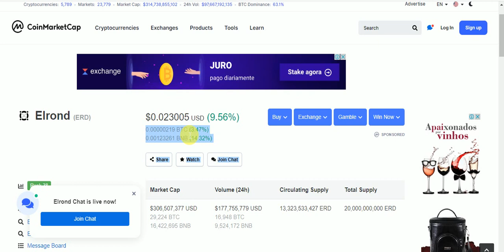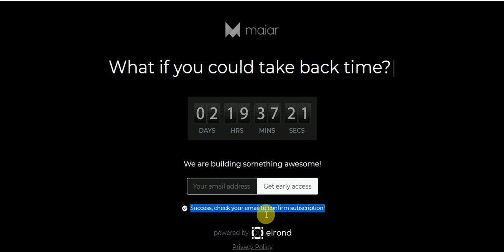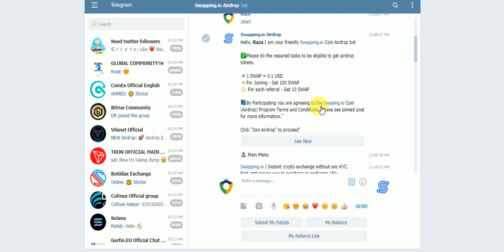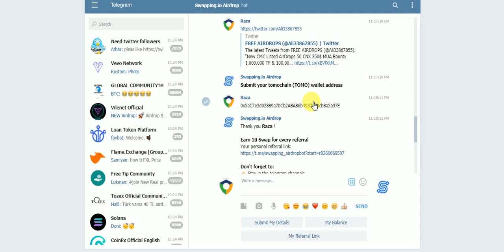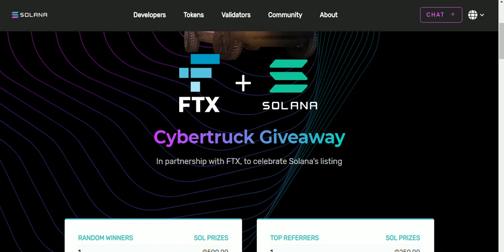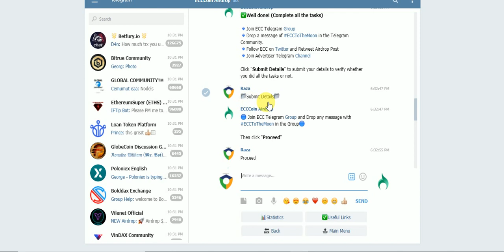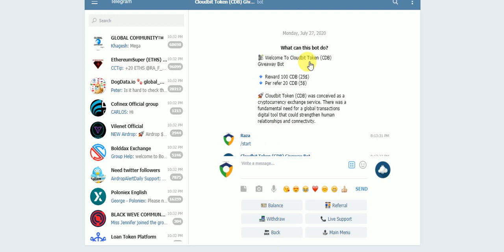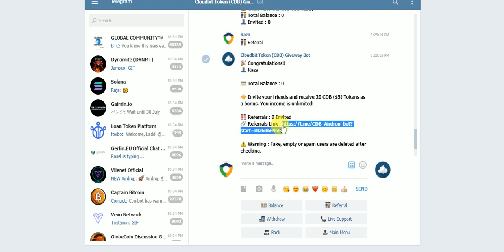New AirDrops Earn To CMC Listed ERD & 10$ SWAP & SOLANA & ECC & 25$ CDF Free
New AirDrops Earn To CMC Listed ERD & 10$ SWAP & SOLANA & ECC & 25$ CDF Free Earn NO KYC Just Join
Assalamualaikum